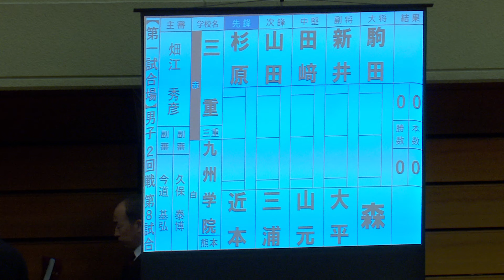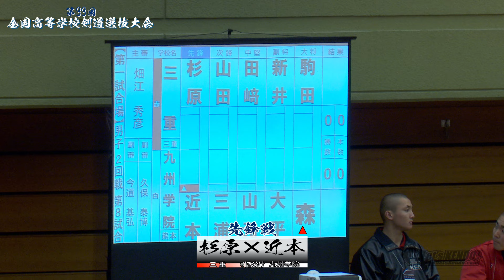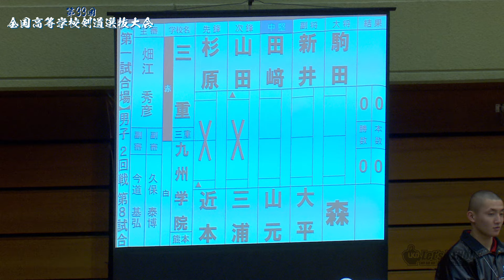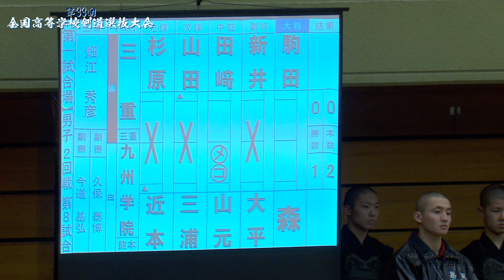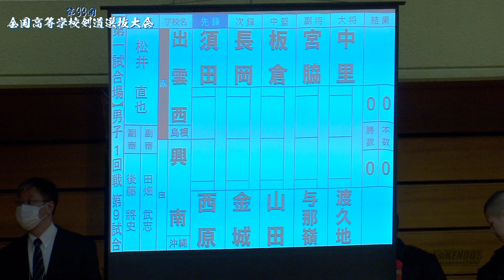【男子2回戦】三重×九州学院【1杉原×近本・2山田×三浦・3田﨑×山元・4新井×大平・5駒田×森】第33回全国高等学校剣道選抜大会【2024年3月26日~28日】春日井市総合体育館